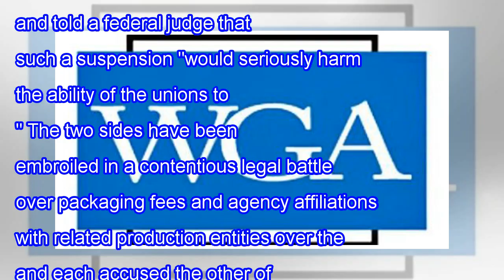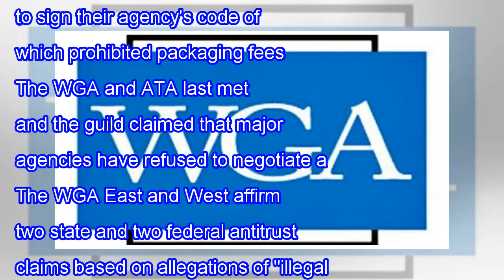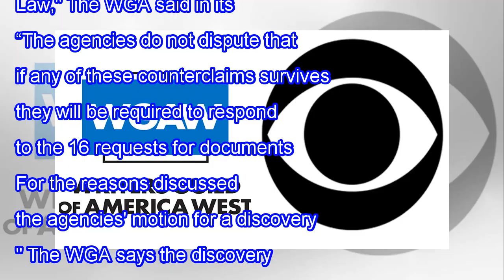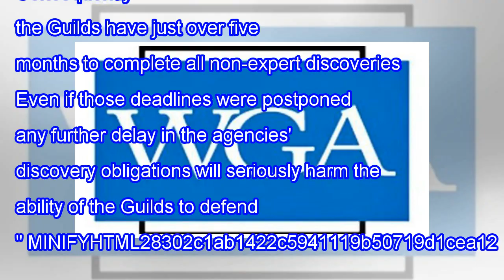WGA files opposition to motion by 3 big agencies to suspend discovery of documents in ongoing ant...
WGA files opposition to motion by 3 big agencies to suspend discovery of documents in ongoing antitrust suits – Deadline